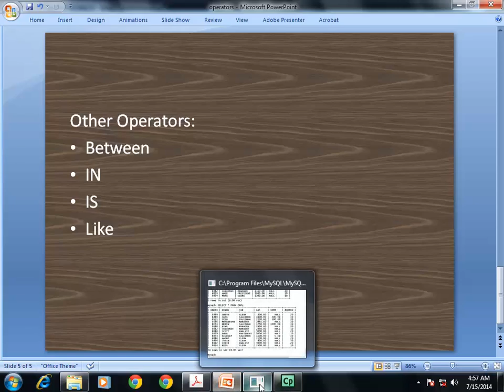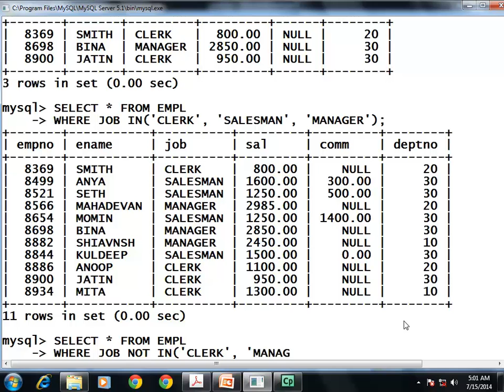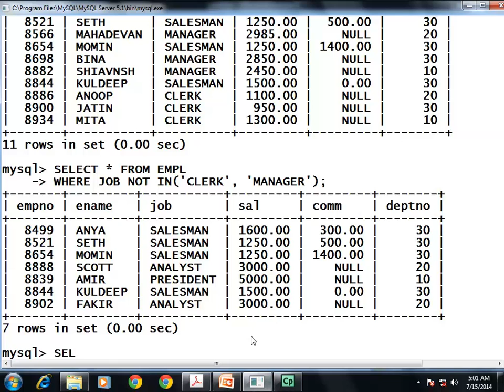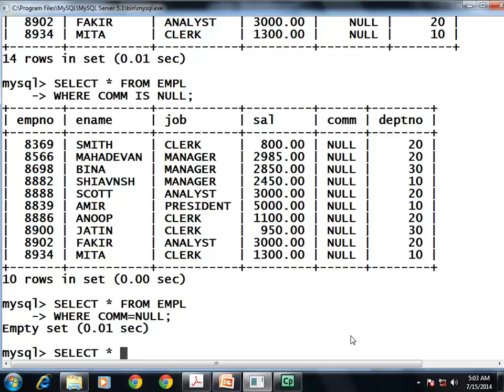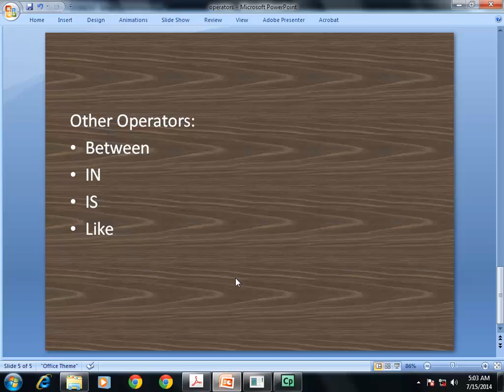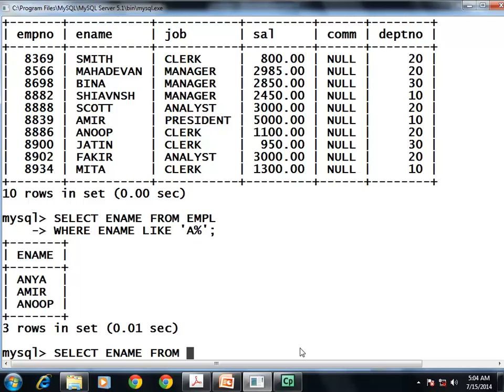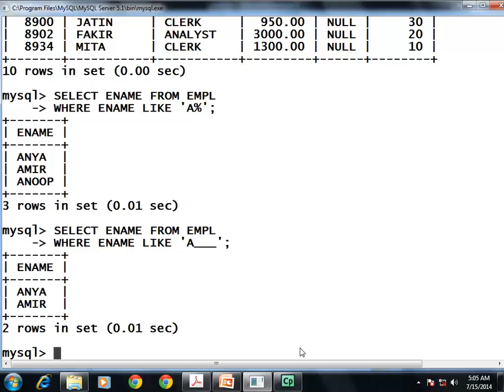MYSQL: Other Operators